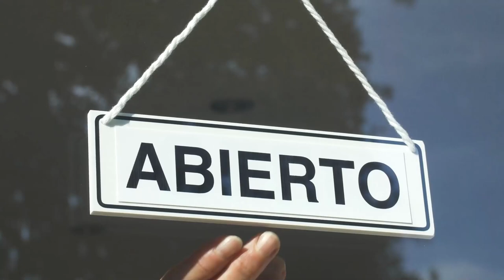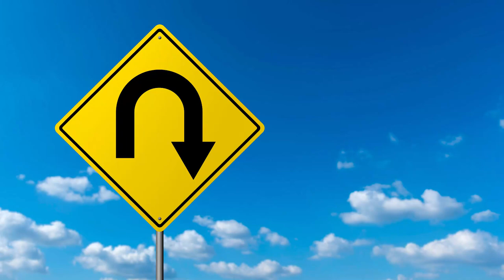Our Viewers' Stories & Encounters Vol I (The InBetween)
Delve into the realm of the unknown in this captivating episode of our scary storytime series. In these true scary stories to fall asleep to, you'll encounter cryptids, witches, aliens, and explore other dimensions through viewer-submitted tales that blur the line between reality and fantasy. Each story is a journey into the heart of terror, narrated to challenge perceptions and captivate your imagination. Brace yourself for a mesmerizing adventure into the uncharted territories of horror storytelling.

💜Don't just watch, become an InBetweener!💜

Our talented, Andrew Hulett submitted the artwork for our 1st Story! Thank you, Andrew!

Would you like me to feature YOUR strange dark and mysterious encounters in story format?
I'm always looking for new, scary or mysterious stories to tell!